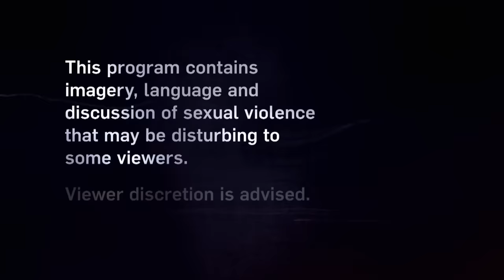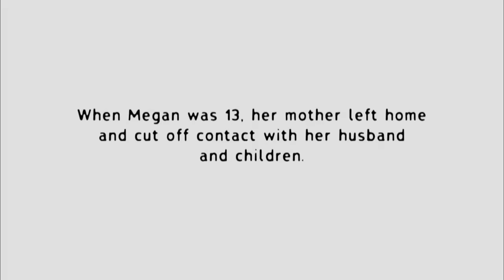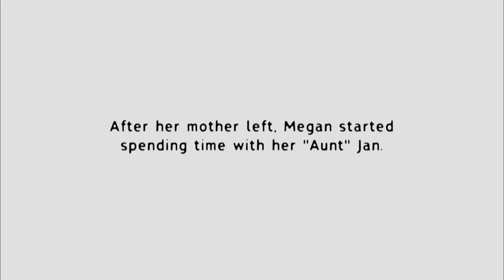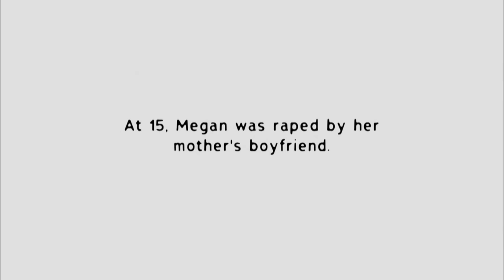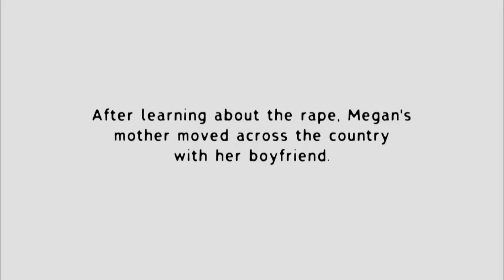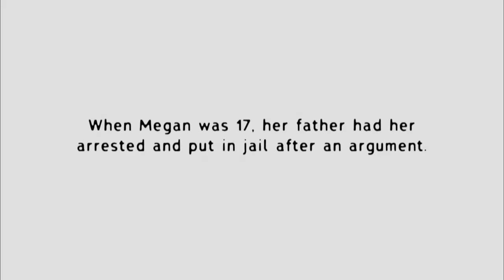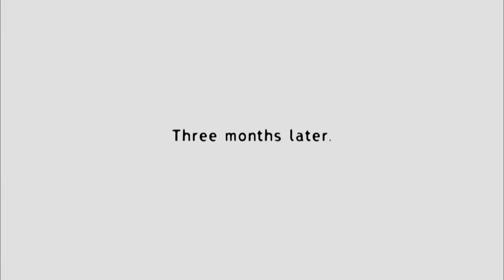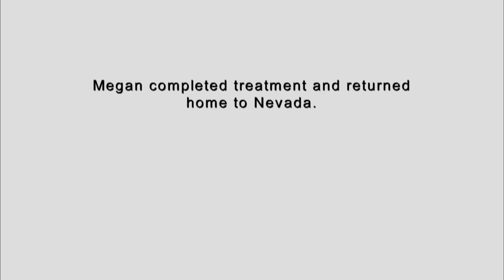Drugs Numb the Pain of Megan's Stolen Innocence | Intervention | A&E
Megan turned to drugs to ease the pain she experienced as a young teen after her innocence was stolen by her mother's boyfriend in this clip from Season 12, Episode 12.